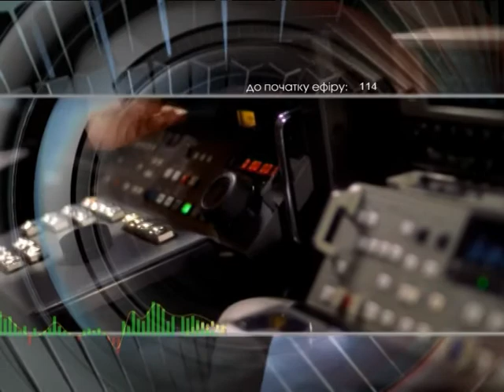Добрый вечер 8 06 17 Гранатуров